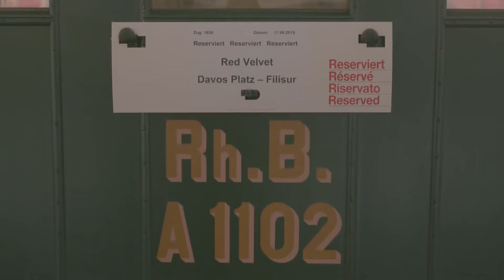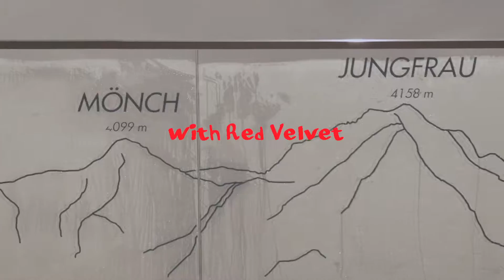Walk, Ride, Fide with Red Velvet V-Live Footage Full Episode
Full episode from Red Velvet V-Live. Don't own the video (like of course i don't have the right to get any income from it). Advertisement and support only for Red Velvet! Yaaah!